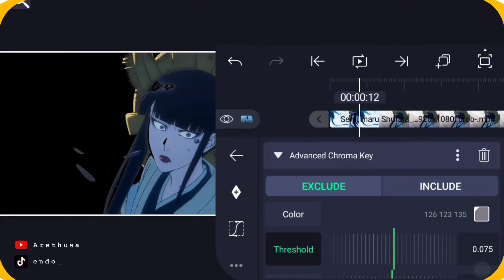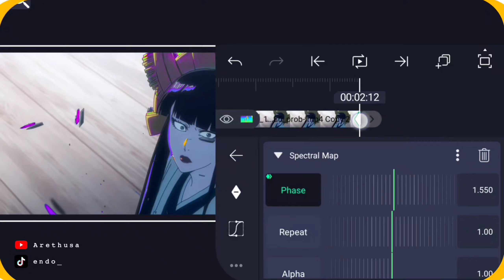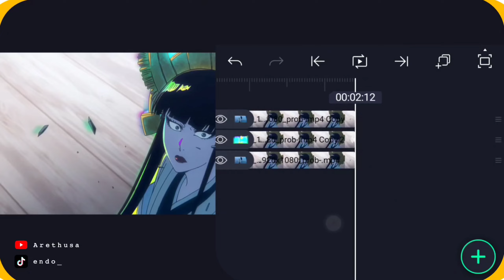GLOW AURA ON ALIGHT MOTION - Alight Motion Tutorial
tag's